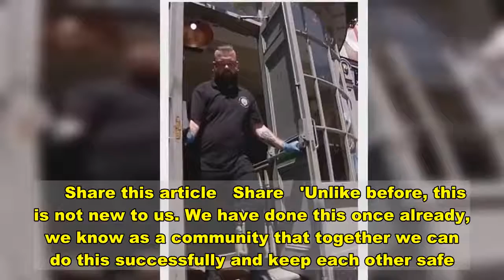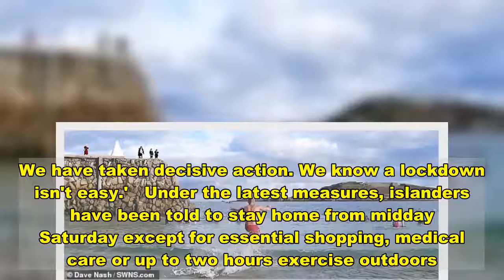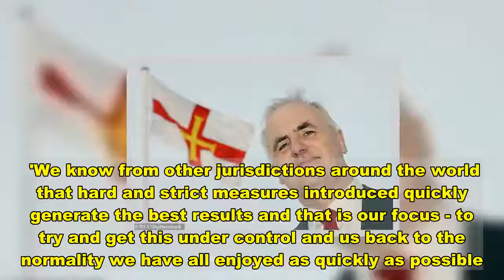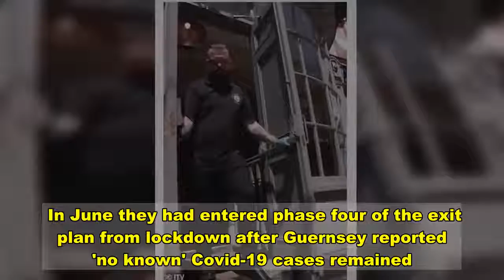Guernsey goes into lockdown for the first time in seven months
Guernsey has gone into lockdown for the first time in seven months after four new cases of coronavirus were discovered among the island's 67,000 population, the island's government has said.The States of Guernsey said in a statement that it was unclear how the individuals concerned had contracted the disease, as none was from travel or from contacts with known cases. 'Contact tracing is continuing to determine whether there is a link between the cases and whether these cases are linked or if this is a result of wider community seeding,' the statement said.Tests taken on Friday confirmed the latest cases and efforts to prevent the virus spreading are underway.  The move comes after the island had been free of coronavirus restrictions since early June.   In comparison to the Guernsey's four discovered cases, in the UK, as of Monday, the rate of people with at least one positive Covid test was 421.3 per 100,000 population. Chief Minister Peter Ferbrache, who was appointed to the role in October, said: 'We have four new cases of COVID-19 that have been identified overnight and it is not clear yet if they are linked or how they contracted the virus. 'We must for the moment assume this is the result of community seeding.'We are announcing these steps with immediate effect in the hope that we can get this quickly under control with a sharp and strict lockdown.     Share this article   Share   'Unlike before, this is not new to us. We have done this once already, we know as a community that together we can do this successfully and keep each other safe.'Even in doing this for a second time, we know the rules are not perfect. This isn't about perfection, it's about speed. He added: 'If we need to update our guidance in the days ahead, we will do so please bear with us. We have taken decisive action. We know a lockdown isn't easy.'   Under the latest measures, islanders have been told to stay home from midday Saturday except for essential shopping, medical care or up to two hours exercise outdoors.   Non-essential shops and restaurants have been ordered to to close, including for deliveries and takeaways.Schools will also shut, except for children of key workers, or from vulnerable families.Dr Nicola Brink, Director of Public Health, said: 'The safety of our community has always been our priority. The reappearance of cases of COVID-19 via unexplained community transmission means that we have to assume that these new cases pose a significant risk.'A lockdown is the most effective and efficient way to prevent onward transmission of COVID-19. 'We know from other jurisdictions around the world that hard and strict measures introduced quickly generate the best results and that is our focus - to try and get this under control and us back to the normality we have all enjoyed as quickly as possible.'The first confirmed case of coronavirus on the island was announced on March 9 after a patient returned from Tenerife on their return before a full lockdown was introdu